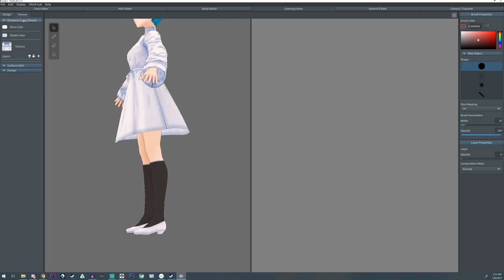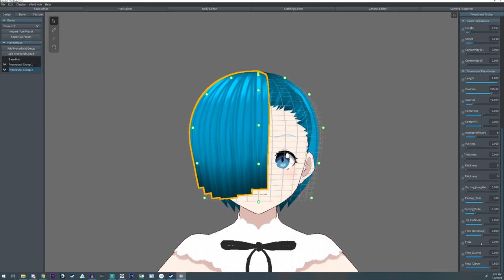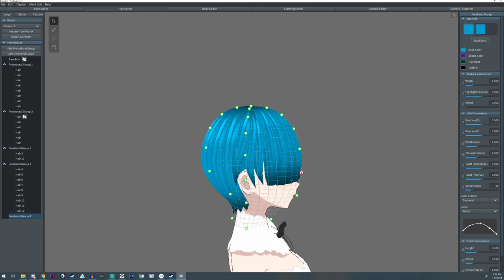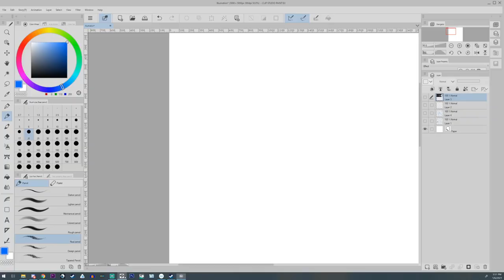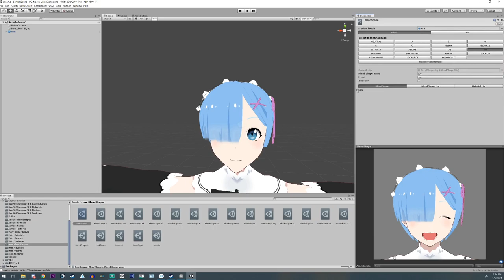Creating Rem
Rem made in Vroid.  Took about 1hr 20 minutes, all textures made in Vroid except the shading and touch ups on the dress.  Effects applied after in unity.  (See my advanced expressions to see how I did that.  See my importing VRM into Unity to see how I did that or my versions)